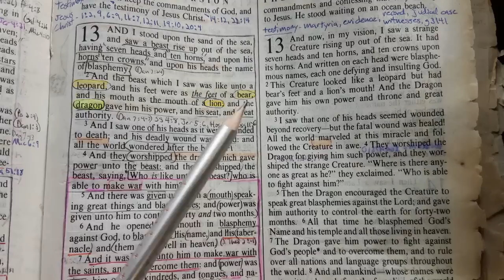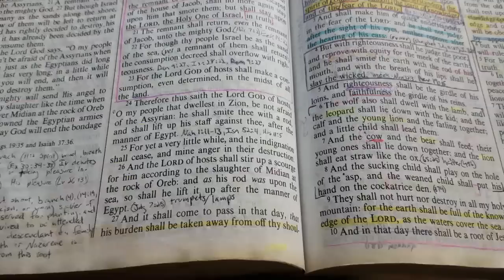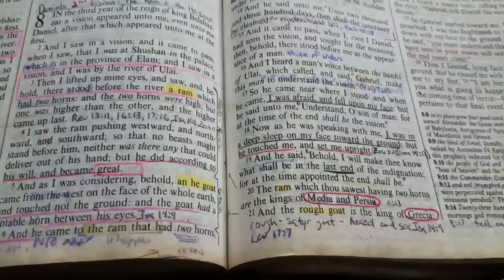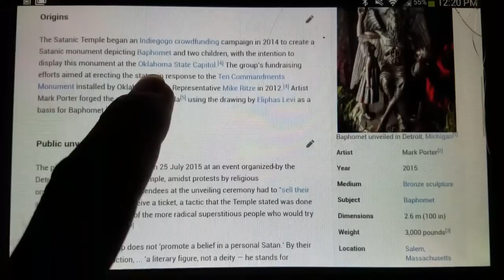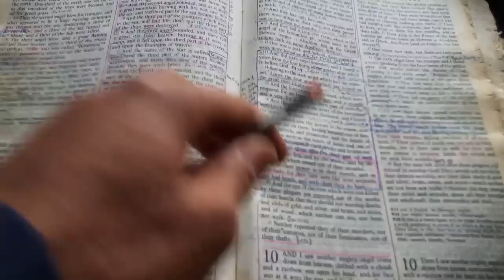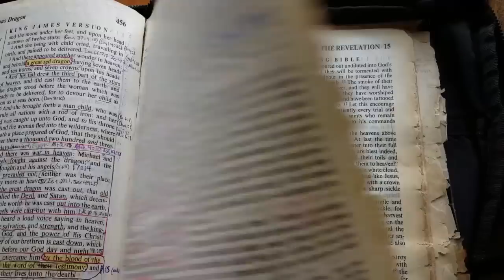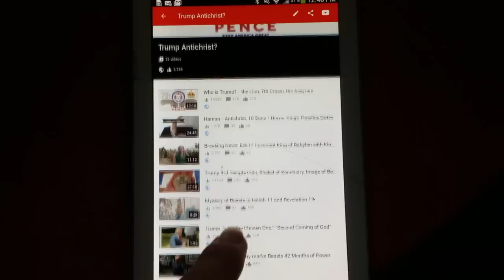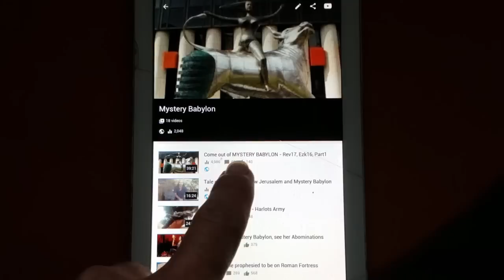Planned War in Iran, Trump & Locust Army